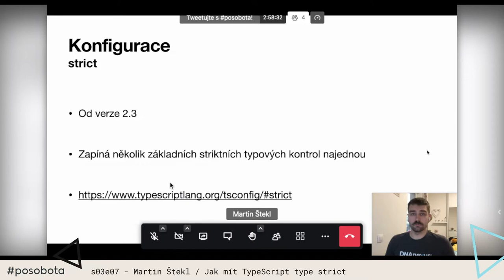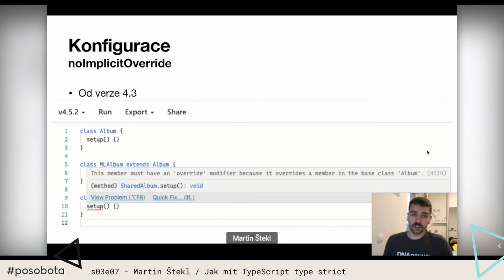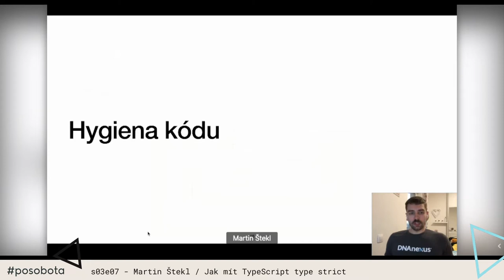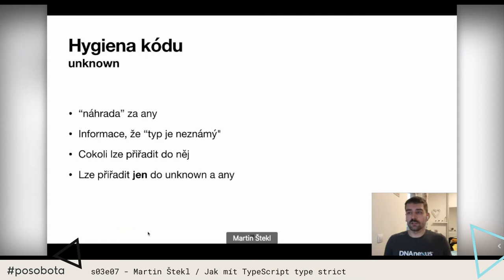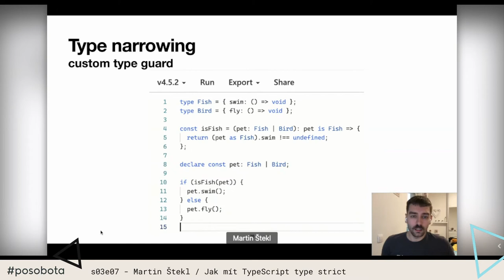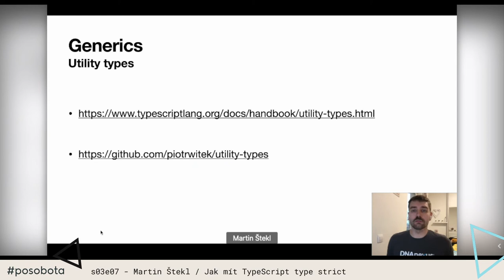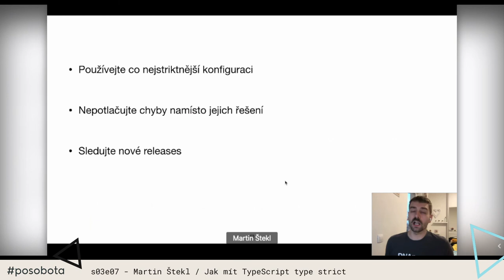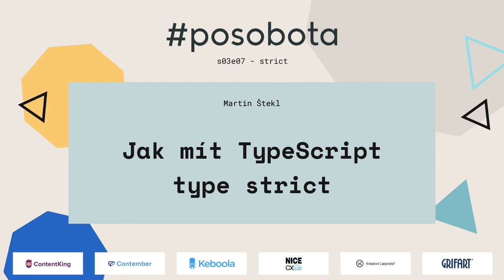Martin Štekl - Jak mít TypeScript type strict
TypeScript umí být dobrý sluha ale zlý pán, pokud se na něj příliš spoléháme. Podíváme se na některá nastavení, použití a techniky, jak se na něj spoléhat s větším klidem. A na co se naopak nespoléhat vůbec.